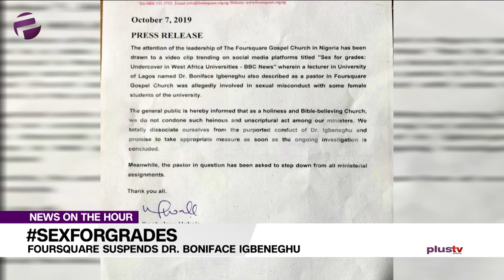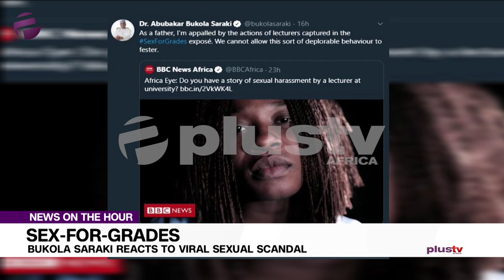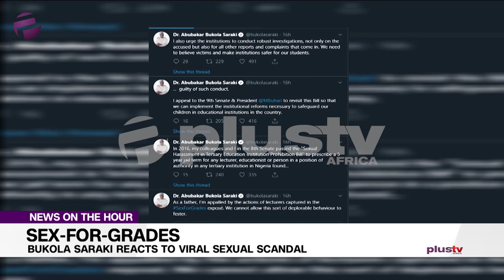SEXFORGRADE- Two African Lecturers Exposed In Sex Scandal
Two University lecturers from one of Nigeria’s leading universities – the University of Lagos and that of Ghana have been exposed in the sex-for-grade scandal as revealed by the BBC Africa Eye team.

The 52-minutes long documentary exposed the atrocities committed by lecturers and how female students – those struggling with studies, seeking admission or in search of mentors are being exploited and harassed sexually.

Dr. Boniface Igbeneghu from the University of Lagos and Paul Butakor from the University of Ghana were culprits as revealed in the documentary.

Dr. Boniface Igbeneghu, a senior lecturer in the Faculty of Arts of the University of Lagos, and ahead pastor of Foursquare Gospel Church were caught trying to sexually harass the undercover reporter who posed as a 17-year-old girl seeking admission into the university.